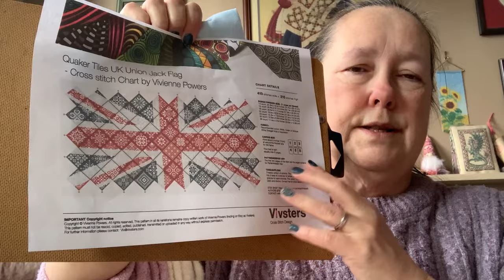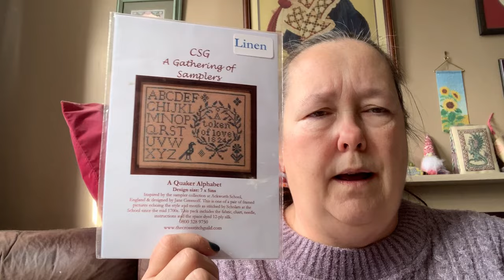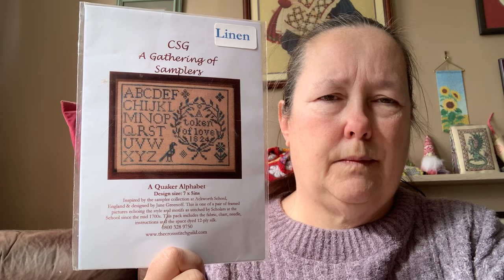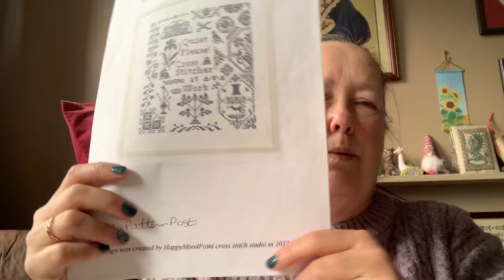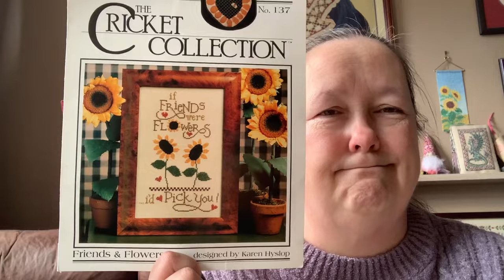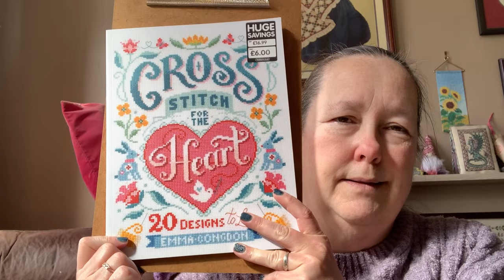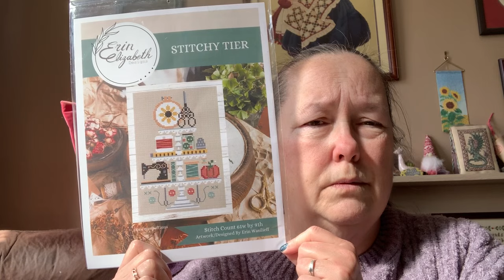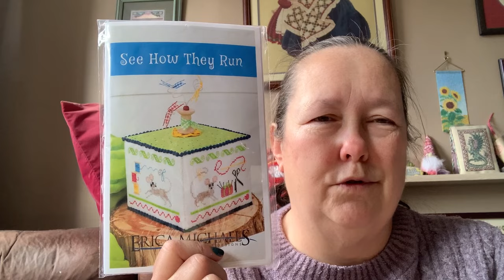Flosstube #13 featuring finishes,, a ffo, phds and market haul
Flosstubers mentioned in no particular order